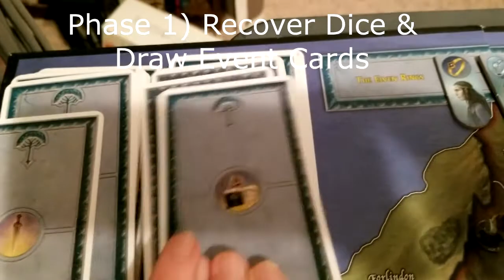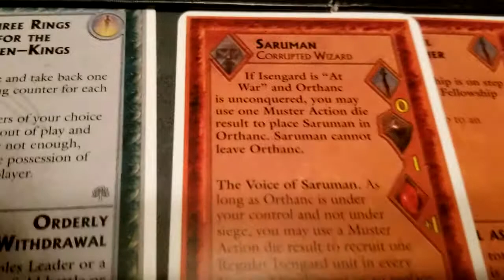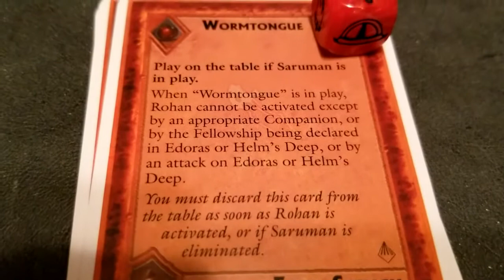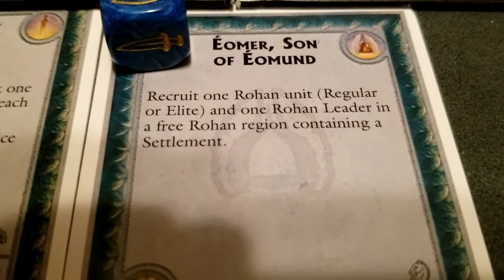War of the Ring - Playthrough Part II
The ongoing War of the Ring Playthrough and Tutorial...